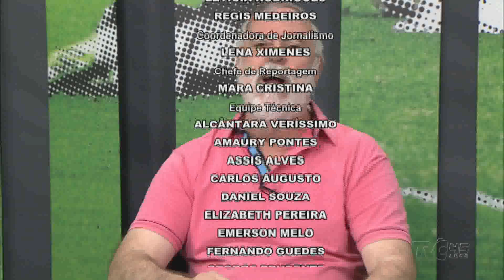Trem Bala | Íntegra - 4º Bloco | 08.10.19